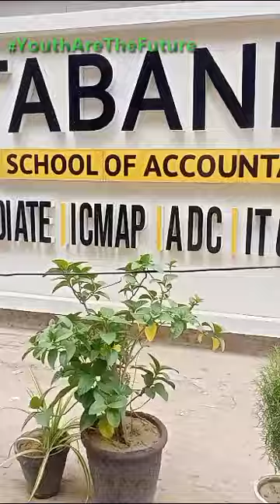Why Pakistani Youth is Leaving the Country?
Raah TV aims to provide the latest on entertainment, alternative viewpoints, and current affairs from an Islamic and National perspective. Rather than leading the nation towards depression, information disorder, misconceptions, fake news, and disbelief in ourselves, Raah.TV’s vision is to guide our nation toward the correct understanding of issues and make this world a better place for everyone.